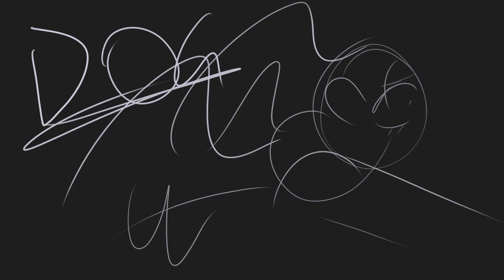Typical Story Animation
oo look t me go